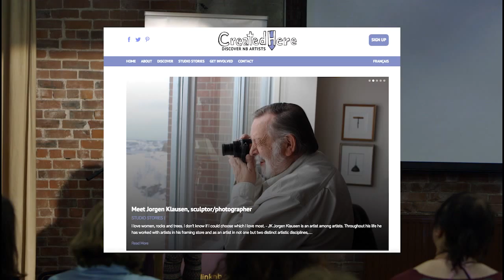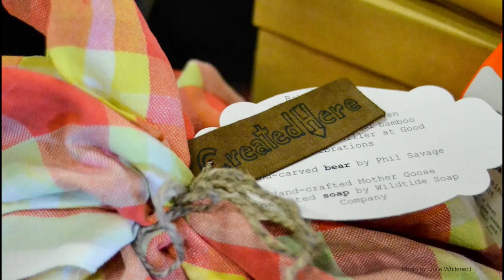Marie-Hélène Morell Demo Day Pitch